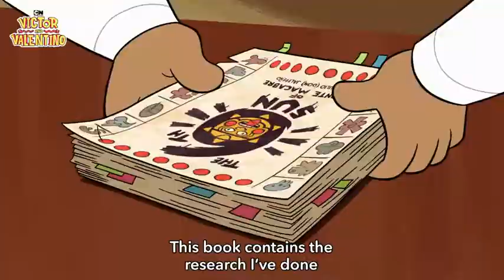full movies japanese full cartoons kids together